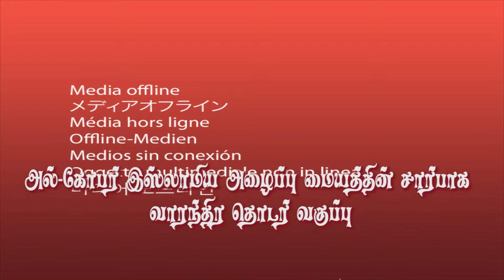நெருங்கிவிட்ட மறுமையின் அடையாளங்கள் – தொடர் 6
அல்-கோபர் இஸ்லாமிய அழைப்பு மையத்தின் சார்பாக வாரந்திர புதிய தொடர் வகுப்பு… வழங்குபவர் : மௌலவி முஹம்மது அஸ்ஹர் ஸீலானி அழைப்பாளர், அல்கோபர் இஸ்லாமிய அழைப்பு மற்றும் வழிகாட்டல் நிலையம் . நாள் : 22/02/2017 புதன் கிழமை இஷா தொழுகைக்கு பின் இரவு 8:00 முதல் 9:00 மணி வரை. இடம் : மஸ்ஜித் புஹாரி (சில்வர் டவர் பின்புறம்) அல்-கோபர்.